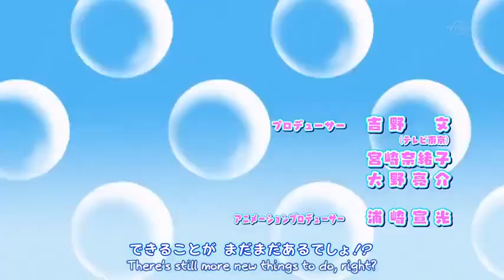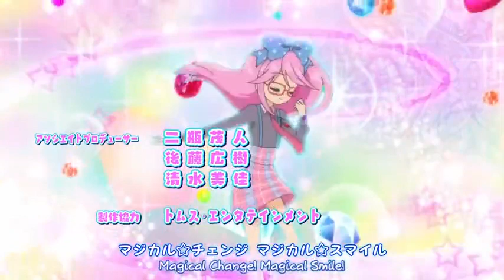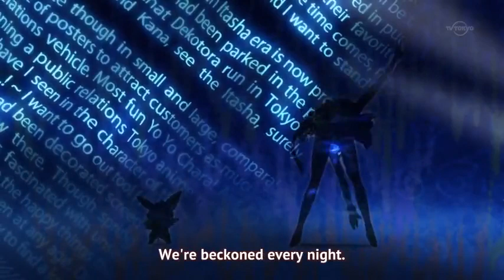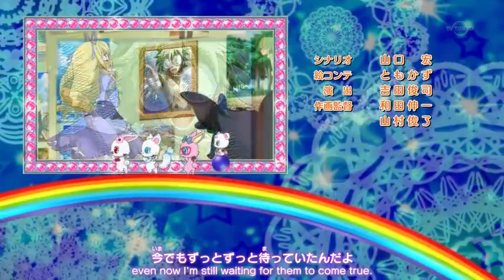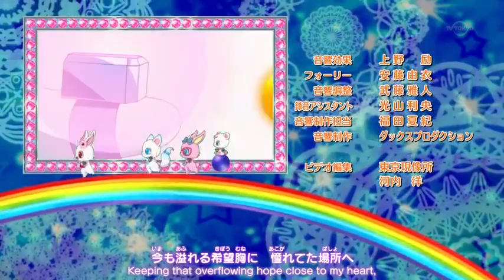[Jewelpet SS7] Jewelpet Magical Change Episode 2 (English Sub)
✴INTRODUCTION✴

Other names:
Studio: Studio Deen
Genre: Comedy, Fantasy, Shoujo
Episode: 39 / 39
Content: The story follows the adventures of rabbit-shaped Jewelpet Ruby, her long-best human friend Airi Kirara and the other Jewelpets on their mission to restore the Jewel Castle, which had fallen from the skies into the middle of the town because of humanity's lack of faith in magic. To restore people's belief in magic, Jewelpets transform into humans to study more about them.